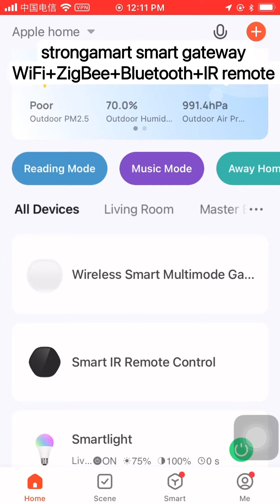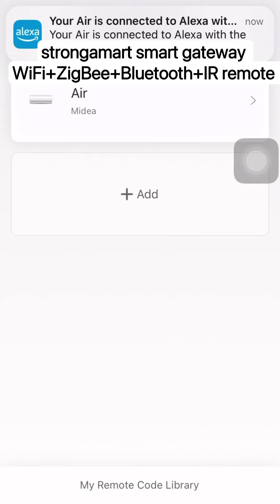App operation tuya zigbee Blue-tooth gateway 3-in-1 Wi-Fi IR remote control alexa google home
(Learn how to connect the gateway to tuya smart app)